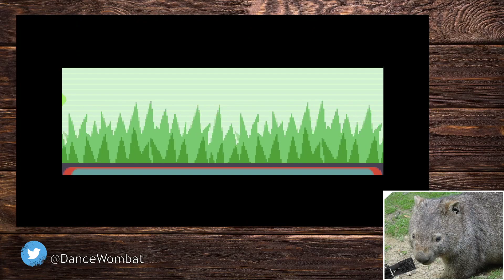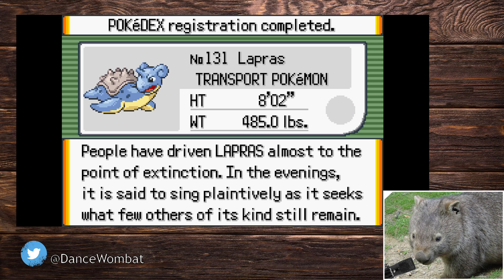Pokemon Emerald randomized Nuzlocke - Part 6 [VOD]